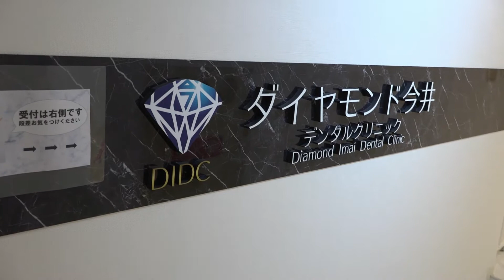前歯の歯並び15 セラミック矯正で即日18歯を劇的に美しく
セラミック専門　『今クリ』院長
ダイヤモンド今井デンタルクリニック　YouTubeチャンネルです📹✨

 ダイヤモンド今井デンタルクリニック